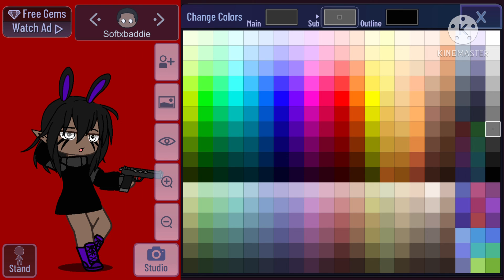How to make the OC for Softxbaddie